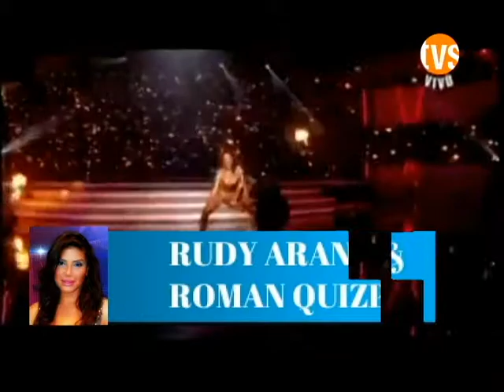Rudy Arana Reggaeton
la transformista dió lo mejor de sí y logró ocupar uno de los mejores puestos